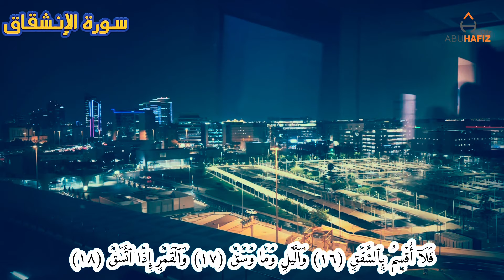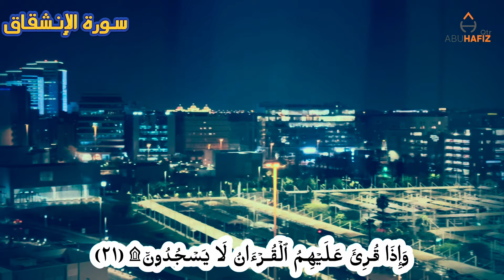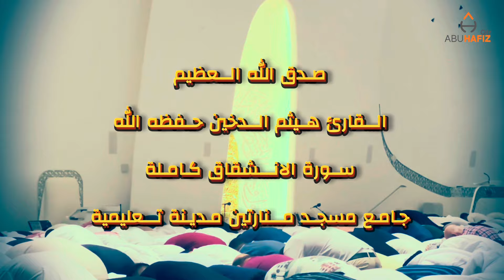سورة الانشقاق كاملة |القارئ هيثم الدخين|تلاوه جميلة تريح القلب ❤️والعقل 4k#القرآن_الكريم قطر 🇶🇦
سورة الإنشقاق كاملة بصوت الشيخ هيثم الدخين تلاوة هادئة و جميلة

    اسی ھفتے ان شاءاللہ القارئ ھیثم الدخین کی نیوں تلاوت القرآن پاک سورة الإنشقاق کامل اپلوڈھوگی۔

تمام دوست واحباب اپنا پیار جاری رکھیں ویڈیوز کو لائک و شیئر کریں اور ھمارے ساتھ اس اجر عظیم کے کام میں حصہ لیں شکریہ 🤍💐💐

سورة الإنشقاق کاملة| القارئ هيثم الدخين |تلاوة جديدة وخاشعة من صلاة القيام لعام٥١٤٤٤هـ

🤍أكتب شىء تأجر عليه ❤️

ماتيسر لسورة الانشقاق كاملة.

القارئ ھیثم الدخین  | تلاوہ خاشعة ويريح القلب